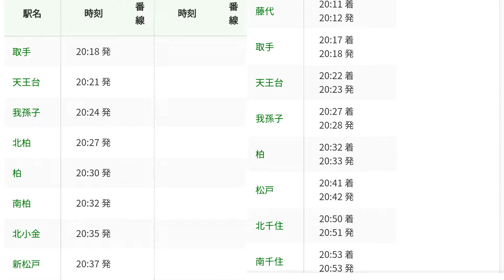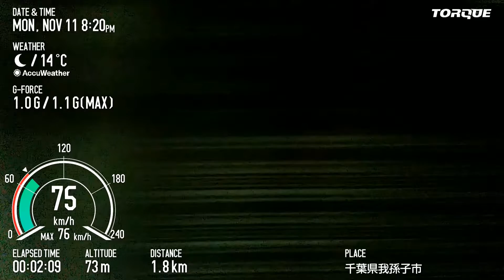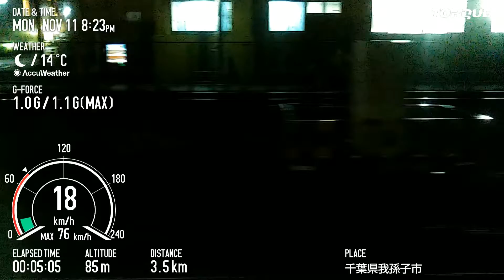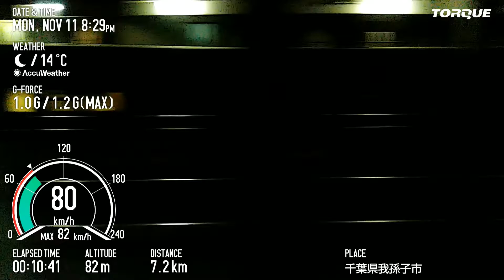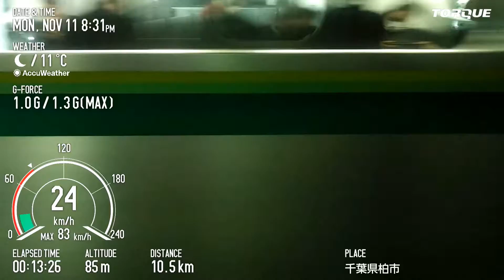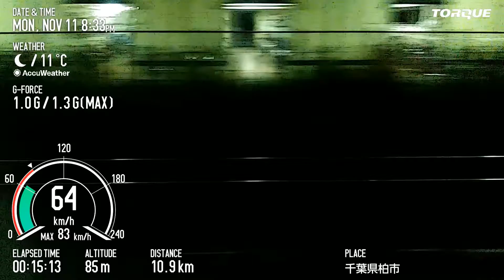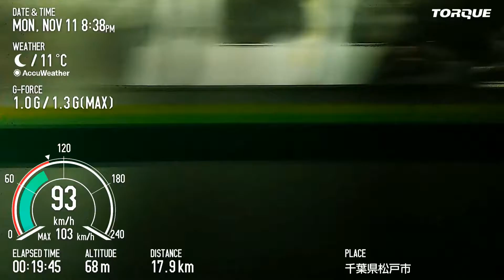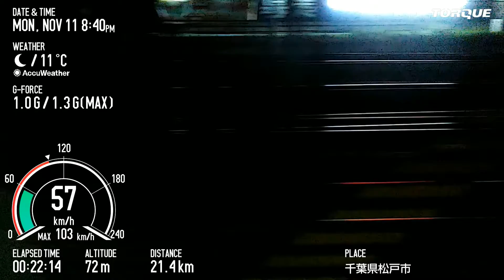JR東日本E531系 常磐線 取手→松戸 【各駅停車より遅い快速】TORQUE G04 Basicモード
取手発車時間は同じですが数秒各駅停車が先に発車
E531系がちんたら走り
新松戸までなら各駅停車のが早い